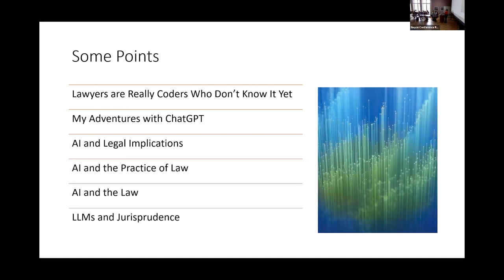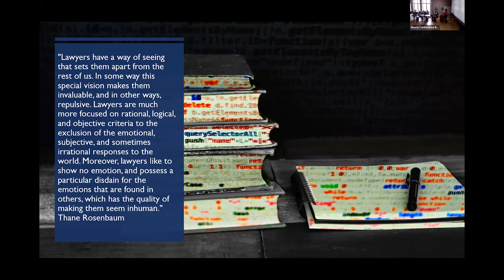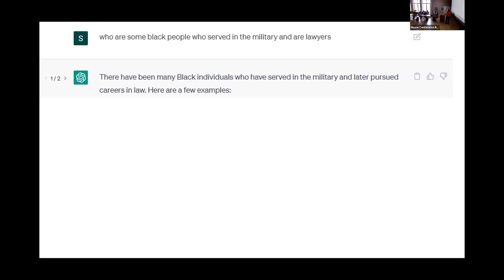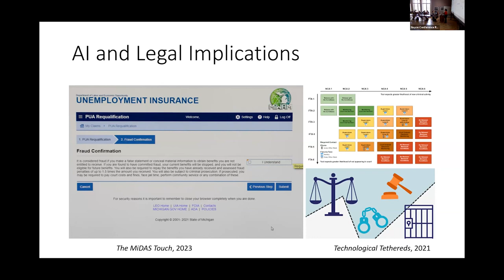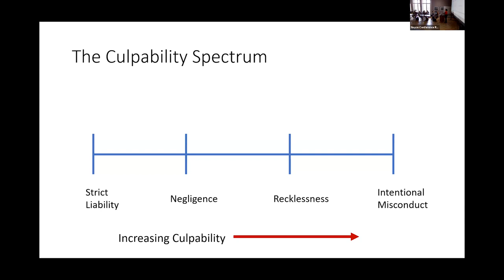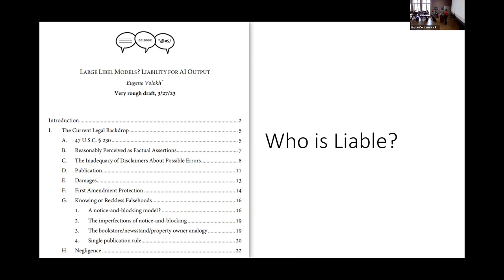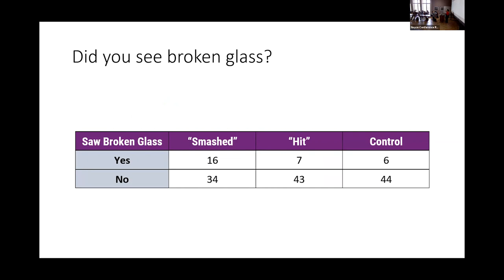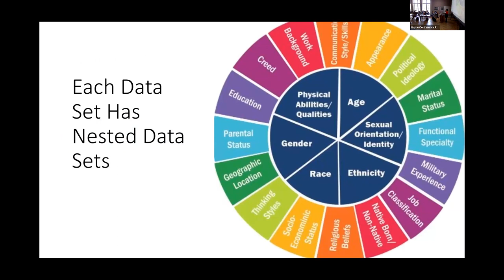Sonia Gipson Rankin: Decoding the Law: What Will LLMs Mean Under the Law?